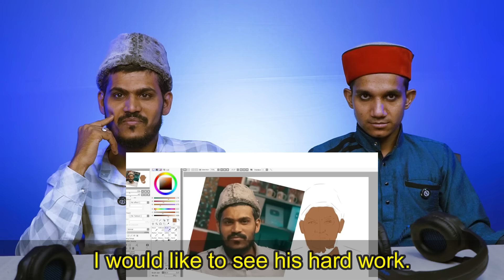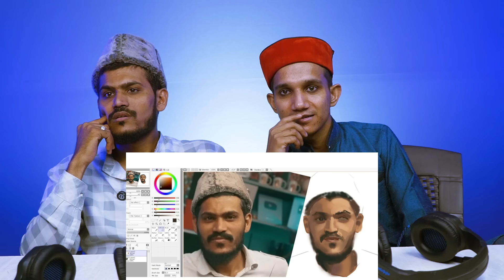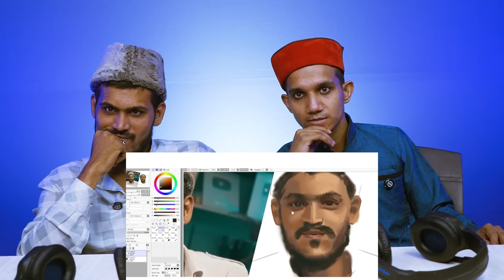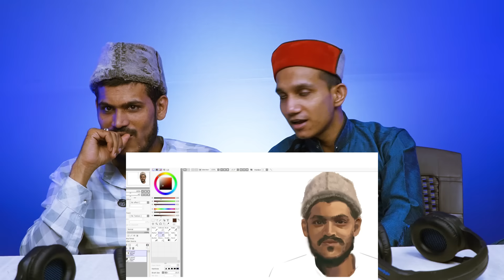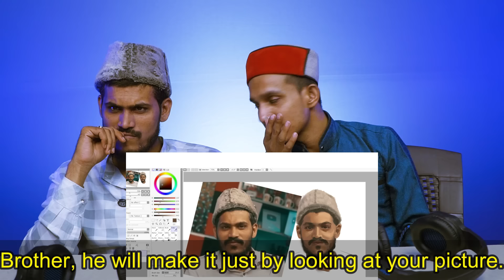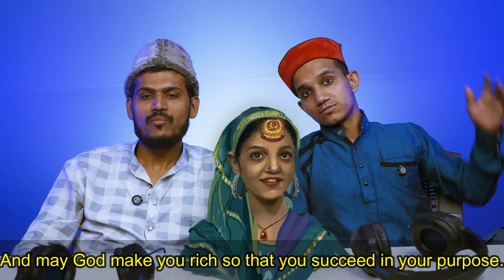Villagers Blown Away! Raeen & Ruby's Painting Steals the Show! Tribal People Try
Emotional Reactions: Villagers Awed by Incredible Painting Gifts! Tribal People Try

Have you ever seen a work of art that left your entire village buzzing? Our amazing subscriber just sent us a phenomenal painting featuring Raeen and Ruby, and let's just say it's got everyone talking!

In this heartwarming video, we'll be sharing the incredible painting and capturing the reactions of villagers. Was it a surprise to them? Did the painting capture their personalities perfectly?  We'll also be diving deeper into the meaning behind the artwork and what it represents for our community.

This is a video you won't want to miss! Get ready for smiles, laughter, and maybe even a tear or two as we celebrate the artistic talent within our village.

But wait, there's more! We're also opening up the discussion to YOU! What do you think of the painting? What message do you see conveyed?